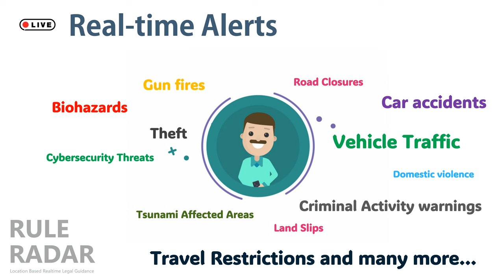RuleRadar: Location based Real-Time Legal Guidance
An innovative technique to increase awareness of local regulatory information based on location data. The app emphasizes the ability of mobile technology to bridge the gap between complicated legal frameworks and the general public, minimizing instances of unintended legal infractions. This contribution is especially important in a rapidly urbanizing world, where legal understanding has a considerable impact on community well-being and governance.

Researcher: Mr. Asiri Hewage
University of Westminster, UK.